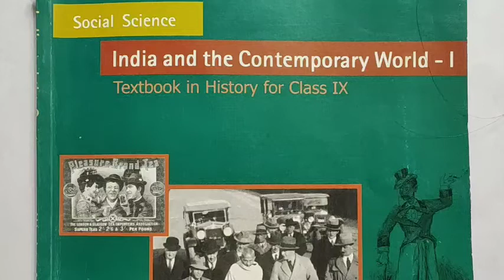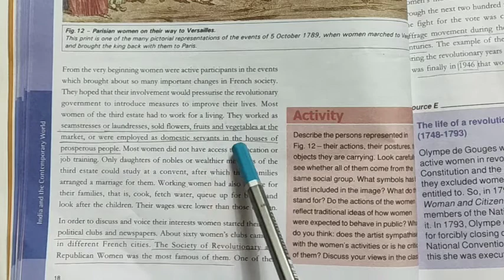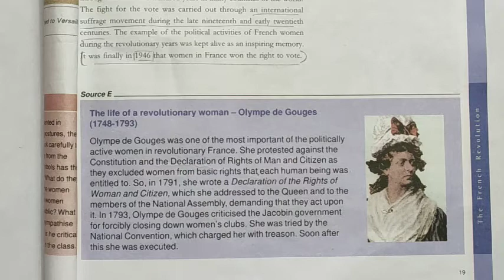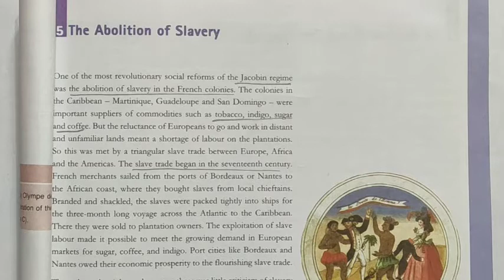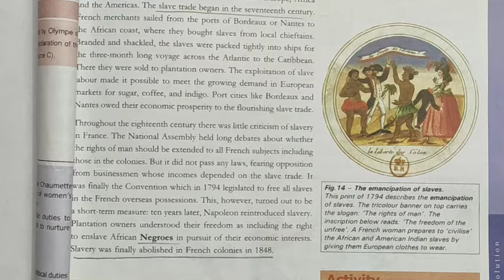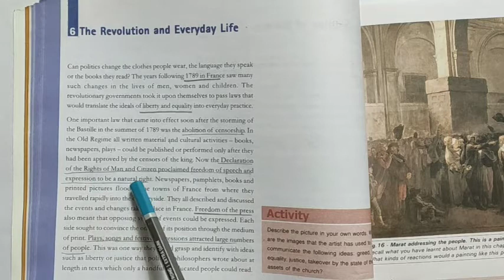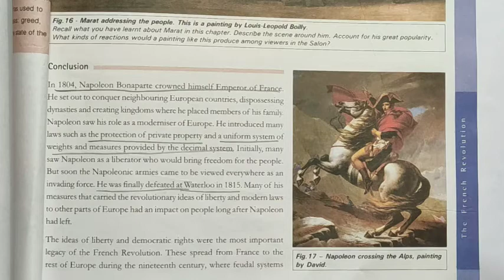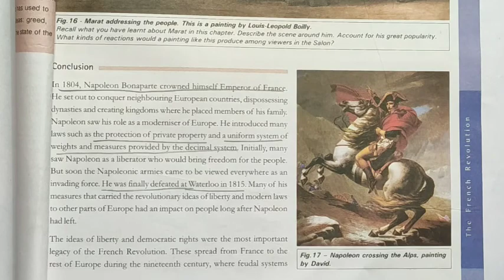Class-lX, History, Ch-1 (part3)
Ch-1: THE FRENCH REVOLUTION